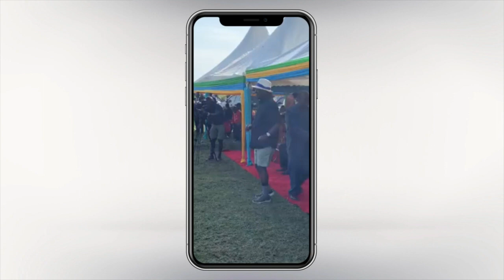Raila Crazy Dance Moves you will Laugh ➤ News54.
Raila Crazy Dance Moves you will Laugh

©news54.2023